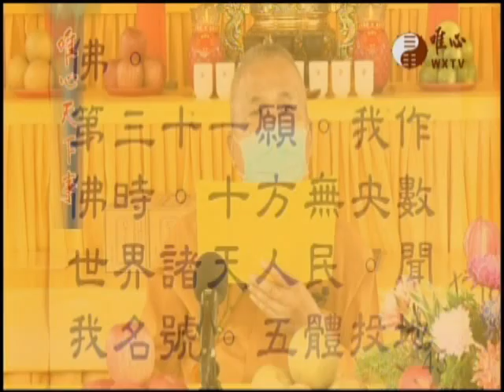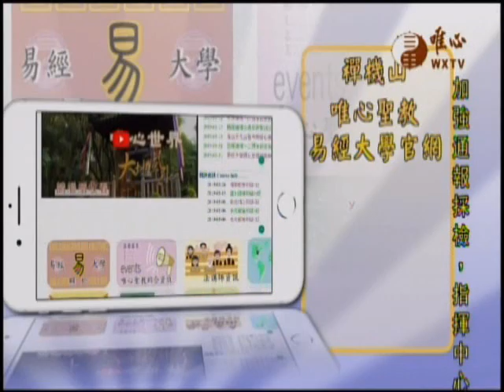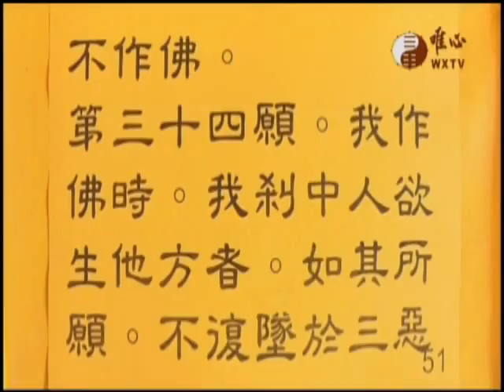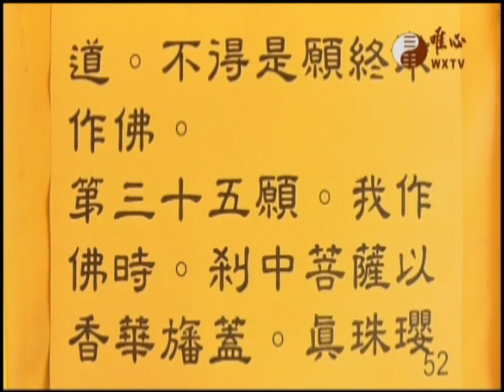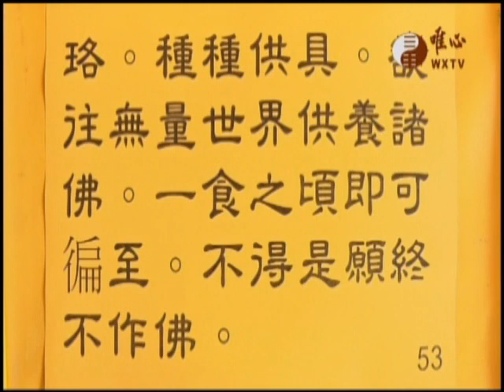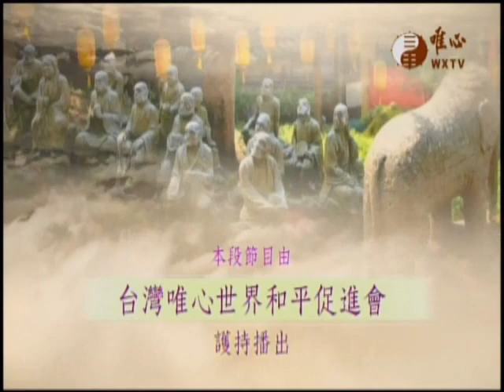唯心天下事3386